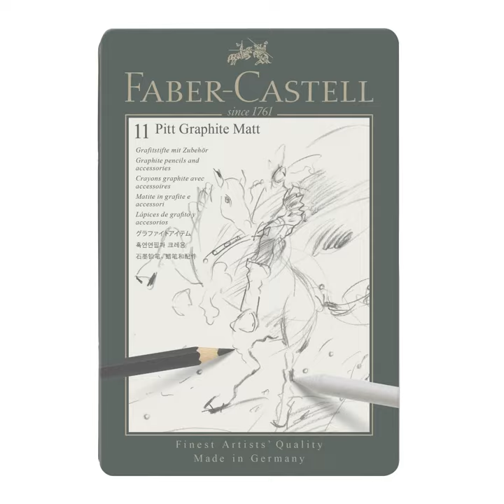Pitt Graphite Matt - World First 14B | Art by Kelvin Okafor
Hey artist! If you are into trends, you will be excited to learn that matt is the new black. We are glad to introduce the new Pitt Graphite Matt, offering the sophistication of the matt finish combined with deep black tones of the lead, allowing your artwork to achieve new levels. Available in 8 degrees of hardness, including World first 14B, it is also very practical when photographing or scanning your art pieces, as it offers reduced reflection. 👌💯

👨‍🎨 Artwork by @Kokaforart